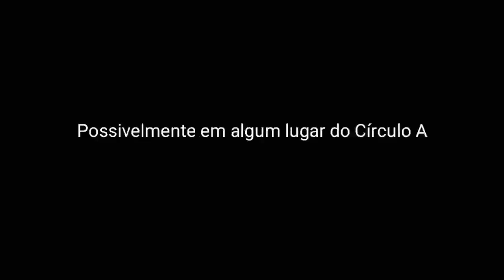FINALMENTE ACONTECEU! DEEP WEB LIBERA IMAGENS DA FARSA DA IDA A LUA!